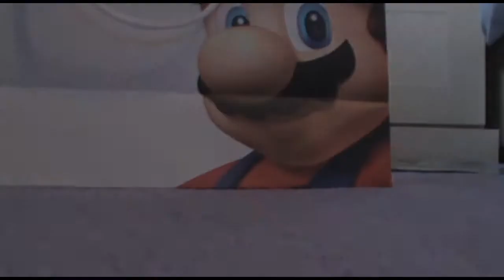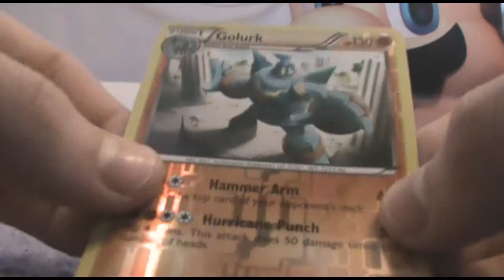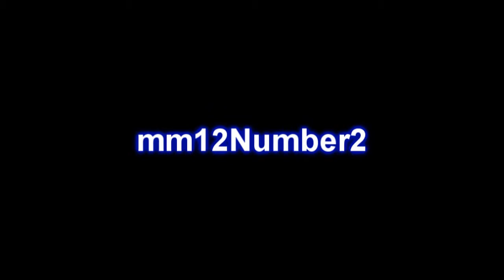Pokémon Cards | FCBF #5 - pokepower22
"FCBF #5 - pokepower22"

'tis Ryan, of course :P

- - Links - -
Like my Facebook page!